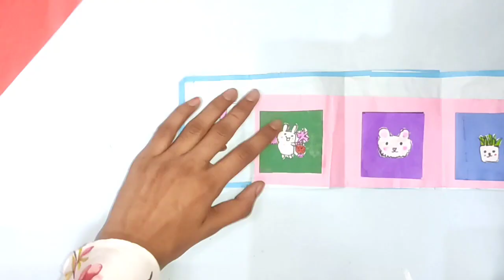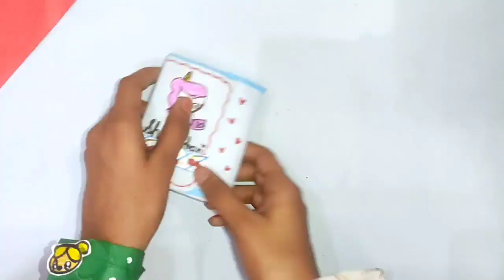How to make DIY watch and Wallet/Very easy /DIY IDEAS/Paper craft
Craft with Shambhavi!!.. 😇😇😊😊😘❤